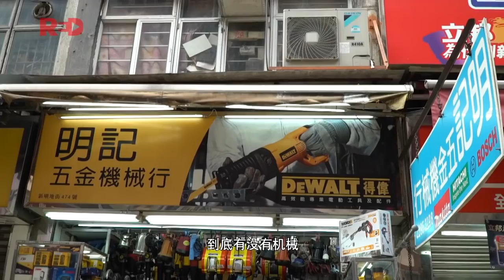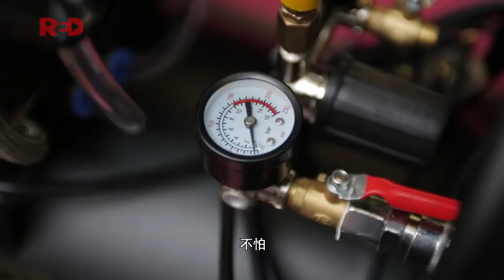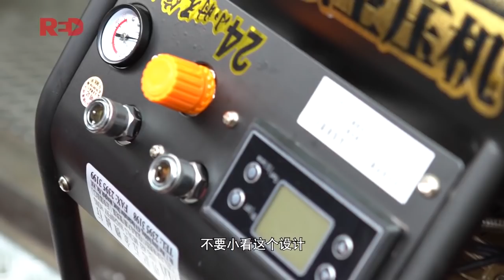得獎機械！無刷力量變頻氣泵(國語版)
宅:這世界沒有完美的工具，只有執生的師傅